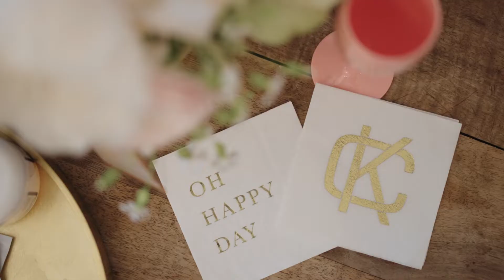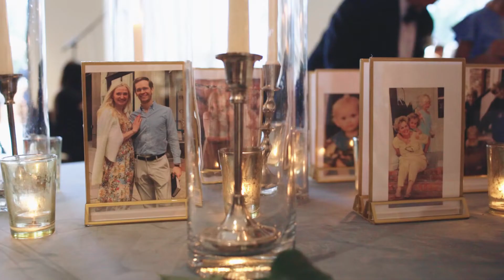Katie and Curt's Four Seasons Wedding in Austin, TX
Katie and Curt's wedding in Austin, TX was absolutely beautiful! From the outdoor ceremony by Ladybird Lake, to the insane dance party at the reception, their four seasons wedding was perfect!

Sync ID:
MB01XCDKF5UCFNJ
MB01GJDDK03NMOK